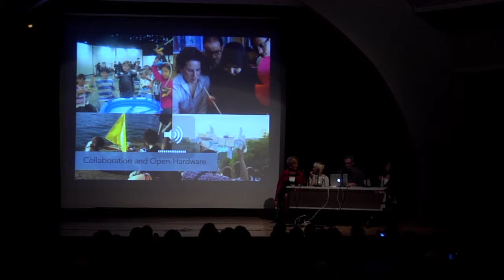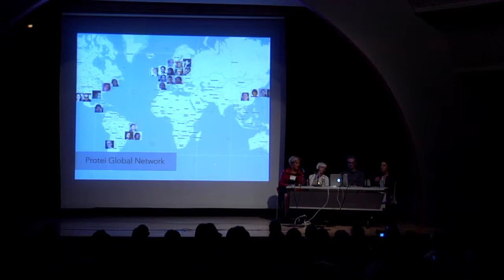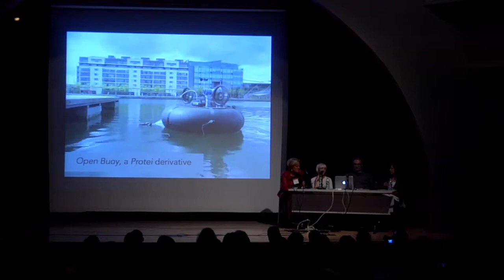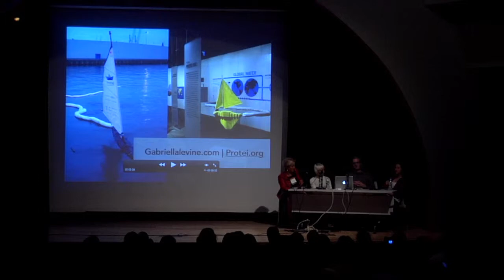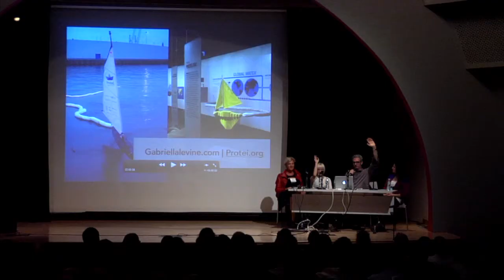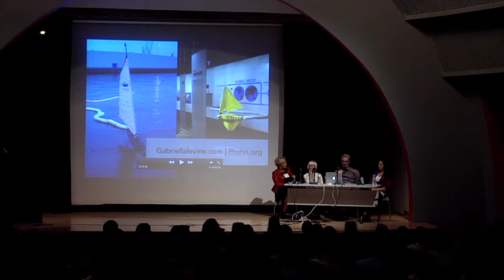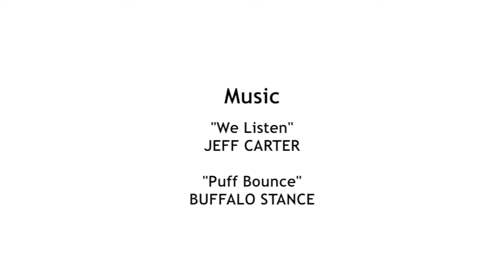DIY stART-ups - LISA2013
Sunny Bates moderated a panel on DIY stART-ups at the Leaders in Software and Art Conference, LISA2013, held on Nov. 1st at the Tishman Auditorium in New York City.  Participating were Kegan Schouwenberg, Bre Pettis, and Gabriella Levine.

Conference produced by Isabel Walcott Draves.

Creative Commons licensed for free non-commercial use with required attribution.